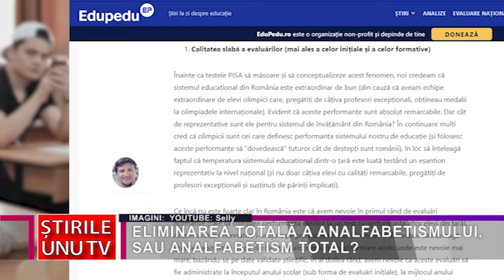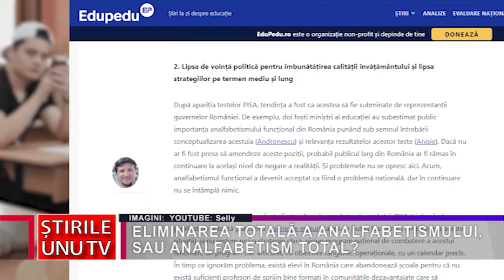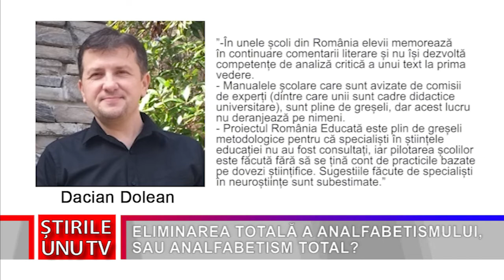ELIMINAREA TOTALĂ A ANALFABETISMULUI, SAU ANALFABETISM TOTAL?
Eliminarea tezelor obligatorii, fragmentarea anului școlar cu o mulțime de pauze, reducerea numărului de note, instiuirea unei singure medii anuale pentru fiecare materie, libertateea profesorilor de a stabili când, cum și cât poate fi evaluat un elev, sunt câteva măsuri propuse de ministrul educației pentru reducerea până la eliminarea analfabetismului din ROMÂNIA. Dacă noua lege a educației îi va atinge scopul sau va duce la analfabetism în masă, vom vedea după aplicare.